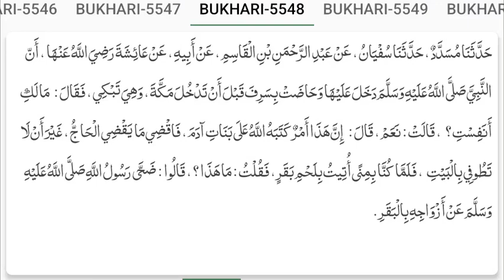Hadees Musafiron Aur Aurton Ki Taraf Se Qurbani Jaaiz Hai?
Hadith: Sacrifice by travelers and women is permissible
حدیث مسافروں اور عورتوں کی طرف سے قربانی جائز ہے
हदीस: मुसाफ़िरों और औरतों की क़ुरबानी जाइज़ है